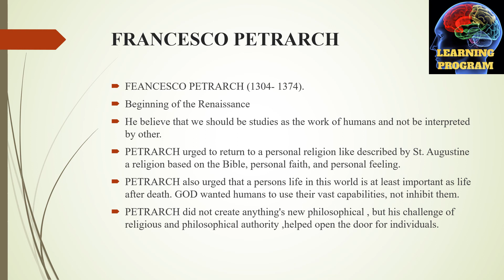22._Francesco__Petrarch_Renaissance_Philosopher___History_Systems_of_Psychology___Lectures___Urdu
master of studies in law fastest phd,
 annamalai university,
 distance education,
 distance learning,
 annamalai university dde bihar board 10th result 2021,
 early childhood education,
 formal education,
 pre primary,
 oxford educate,
 edtech,
 prodigy education,
philosophy of education,
 ssc result,
 hdfc scholarship 2021,
 value education,
 elementary education,
 distance learning centre,
 10th result 2021 up board,
 ministry of education,
 education day
psychology history
origin of psychology
history of cognitive psychology
psychology background
an introduction to the history of psychology
history of abnormal psychology
case history in psychology
a history of modern psychology
history of forensic psychology
history of positive psychology
history and systems of psychology
history of psychology book
emergence of psychology
history of sports psychology
psychology and alchemy
cognitive behavioral therapy examples
the holistic psychologist
shaping psychology
ma psychology
transpersonal psychology
behavioral neuroscience
holistic psychologist
msc psychology
general psychology
current psychology
psychodynamic psychology
physiological psychology
william james psychology
community psychology
transpersonal
industrial and organizational psychology
the weirdest people in the world
clinical neuropsychology
find a psychologist
mental trauma
cross cultural psychology
political psychology
freud psychology
perception in psychology
eppp
flow mihaly csikszentmihalyi
adlerian psychology
analytical psychology
sonja lyubomirsky
comparative psychology

grad cafe clinical psychology
principles of psychology
psychoanalytic psychology
pediatric psychologist
neuroscience psychology
dsm psychology
cultural psychology
human behaviour psychology
understanding psychology
licensed psychologist
attachment psychology
rehabilitation psychology
studying psychology
social influence psychology
stanford psychology
ocean psychology
psychology and sociology
attitude in psychology
basic psychology
social psychology examples
pediatric psychologist near me
somatic psychotherapy
psychology behind silent treatment
legal psychology
msc clinical psychology
psychology of the unconscious
did psychology
psychology majors

cialdini influence
relational psychology
find a psychologist near me
educational psychologist near me
women psychology
integrative psychotherapy
moral psychology
somatic psychology
bachelor's in psychology
the principles of psychology
cbt psychology
states of consciousness
sona psychology
psychology degrees
intelligence in psychology
spiritual psychology
the psychology of persuasion
military psychology
cognitive approach psychology
mirroring psychology
psycarticles
energy psychology
dacher keltner
sports psychologist near me
aps find a psychologist
media psychology
openstax psychology
apa psychology
online msc
msc machine learning
programming course